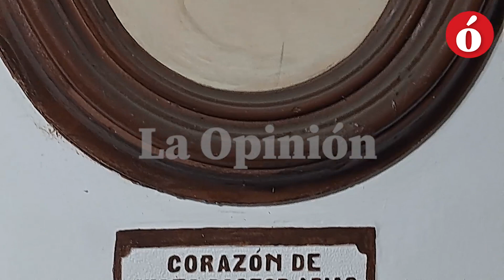Especiales La Ó | La historia del corazón humano que reposa en la capilla más antigua de Cúcuta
En el centro de Cúcuta se encuentra un corazón, el órgano más vital que da vida al ser humano y que hace 104 años reposa en una de las edificaciones antiguas de la capital nortesantandereana como símbolo de amor, entrega y dedicación que una persona tuvo durante toda su vida.

En Especiales La Opinión te contamos a quién perteneció y en dónde se encuentra.